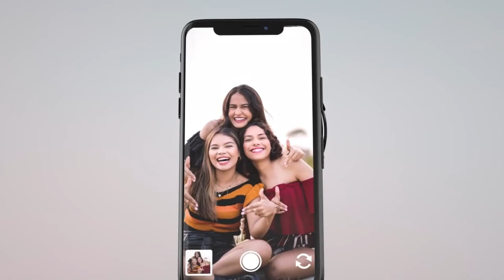BOZLUN Smartwatch Wanita IP68 Smartwatch Pria Anti Air Bluetooth Smartband for Android/iOS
BOZLUN Smartwatch Wanita IP68 Jam Tangan Smartwatch Pria Anti Air Bluetooth Smartband for Android/iOS